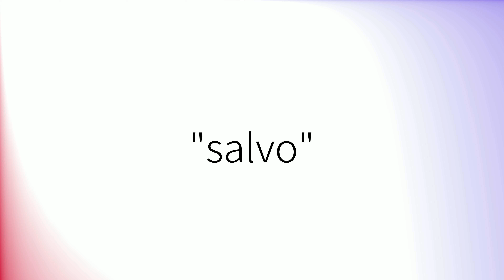Como pronunciar 'Salvo' en español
How to pronounce 'Salvo' in Spanish.
Comment prononcer 'Salvo' en espagnol.
Wie man 'Salvo' auf Spanisch ausspricht.
「Salvo」のスペイン語の発音の仕方